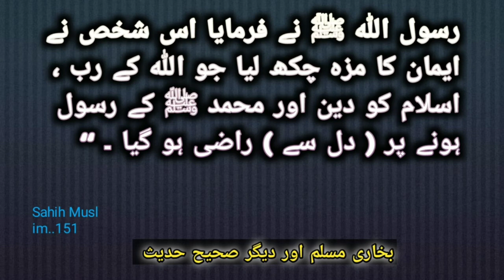fruit cake recipe without oven / fruit cake recipe / easy fruit cake / cake by chef shair khan food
Hello friends, today we have brought you an easy recipe of fruit cake.